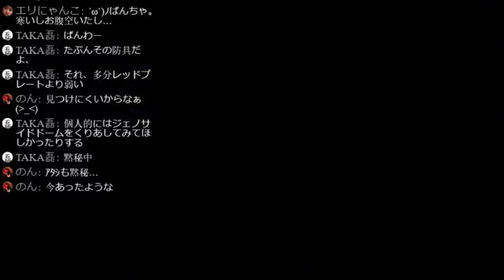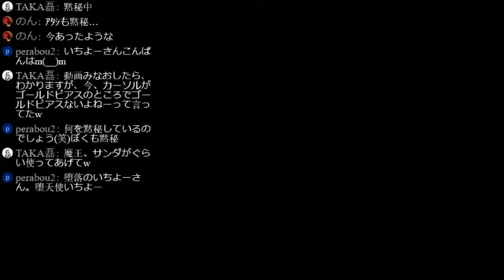【津軽弁実況】クロノ・トリガー マルチエンディング制覇したる 第39話～機械の故郷～【二週目】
【二週目】クロノ・トリガー 津軽弁実況プレイ 再生リスト

強くてニューゲームでマルチエンディングを全部見てやろうという試み。